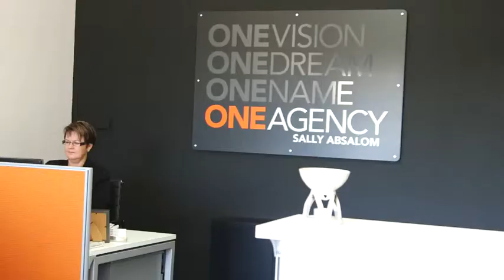Joanne Danckwardt Market Review